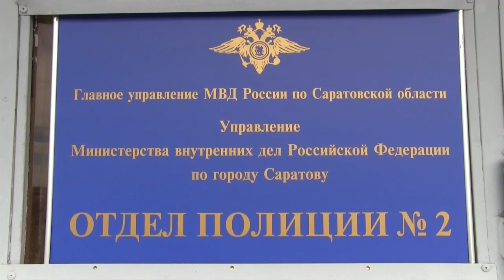Знакомая "человека из мэрии" обманула саратовцев с жильем